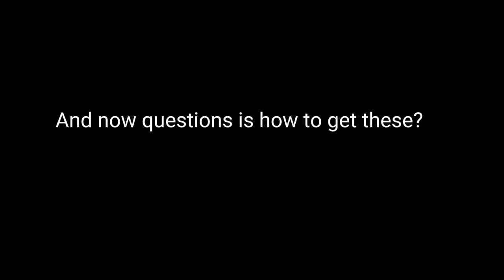free logos for you guys